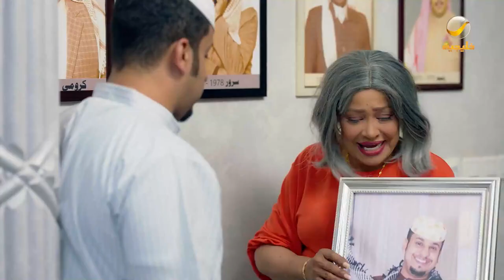عامر طاح على ثروة العروسة 🤣😂